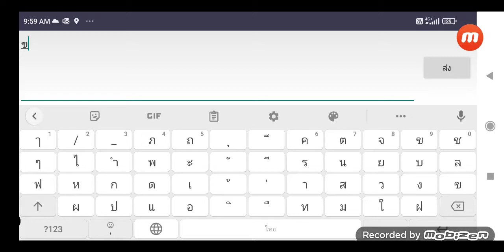wow!!! 👍🏻(0_0)👍🏻